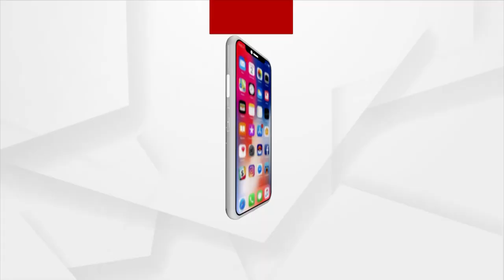ଟ୍ବିନ୍‌ ସିଟିରେ ଘନ କୁହୁଡ଼ିର ଆସ୍ତରଣ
ଟ୍ବିନ୍‌ ସିଟିରେ ଘନ କୁହୁଡ଼ିର ଆସ୍ତରଣ ।  10 ମିଟର୍ ଦୂରକୁ ଦେଖାଯାଉନି ରାସ୍ତା । ଭୁବନେଶ୍ବର-କଟକ ସମେତ ଆଖପାଖ ଅଞ୍ଚଳ‌ରେ କୁହୁଡ଼ିର ପ୍ରଭାବ ।